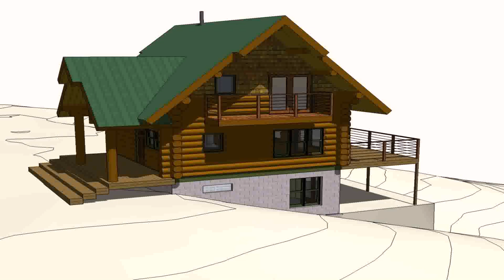Home Design Plans In Philippines (see description)